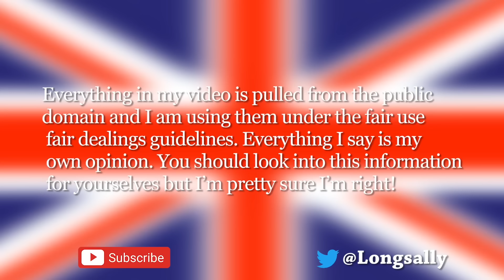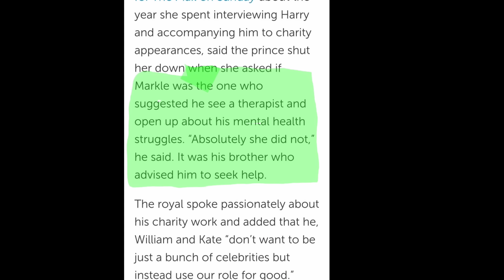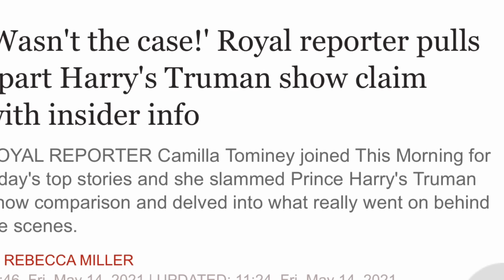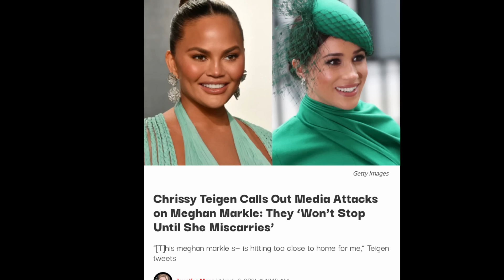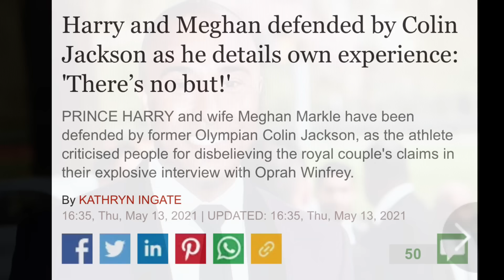Harry hurts the family and another Woke friend comes to help them